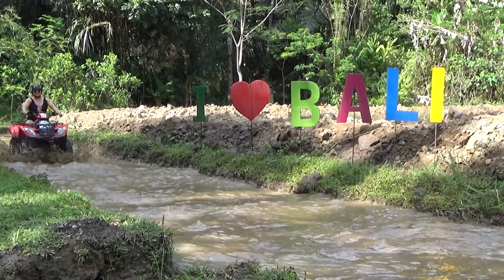ATV BALI | THE BEST ADVENTURE ATV #1 | TARANTULA BALI ATV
Welcome to Tarantula Bali ATV, nomor 1 ATV in Bali
70% Jungle Track
Track : Waterfall - Mud - Cave - River - Fun Track - Jungle